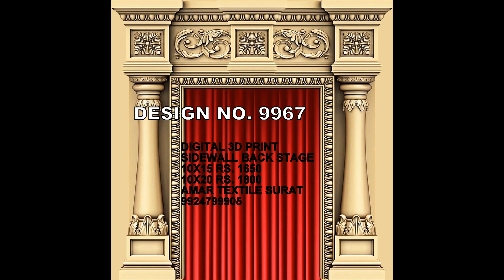टेंट बिज़नेस करते समय क्या क्या तकलीफे आती है ? तो इन कुछ बातो का ध्यान रखे 9924799905 CALL NOW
AMAR TEXTILE
2073 SHREE KUBERJI WORLD
NEAR BHARAT CANCER HOSPITAL
SAROLI SURAT GUJARAT